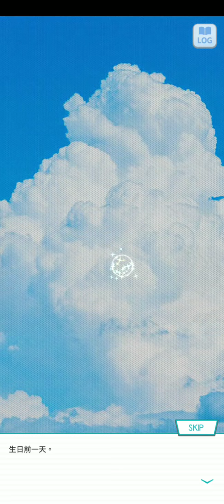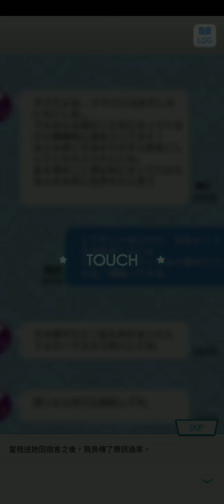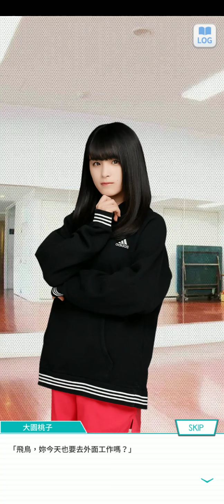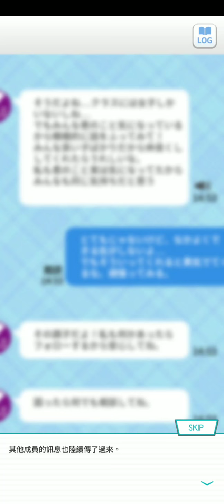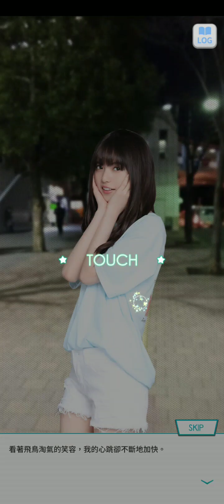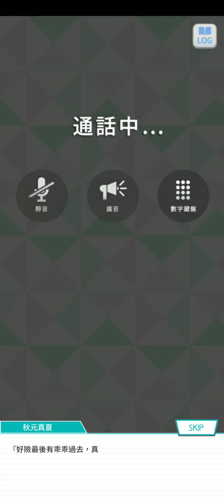齊藤飛鳥19生誕故事生誕影片+二回男友活動卡故事